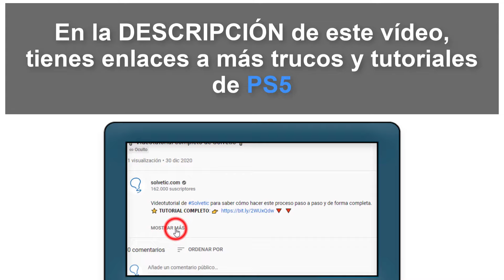🔄 Cómo RESTAURAR LICENCIAS PS5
Videotutorial de Solvetic para saber cómo restaurar licencias en PS5. ⭐𝗠𝗔𝗦 𝗧𝗥𝗨𝗖𝗢𝗦 𝗣𝗦𝟱

En este vídeo veremos cómo podemos restaurar licencias en PS5 y así resolver problemas cuando no podemos acceder a juegos o nos salen juegos bloqueados en PS5.